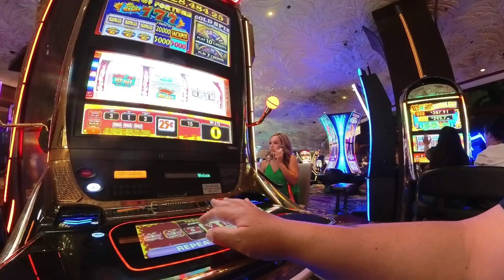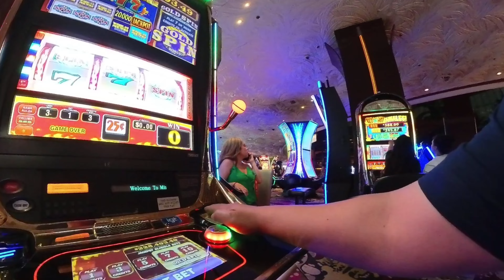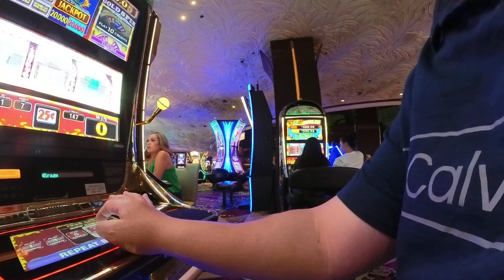Wheel of fortune Slot Machine the Mirage Las Vegas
How to win A Slot Machine the Mirage Las Vegas